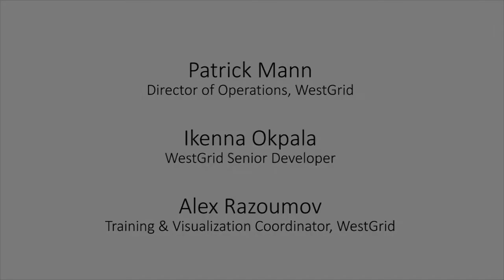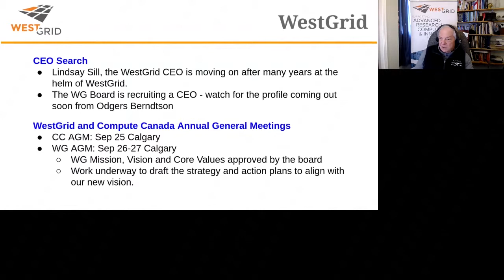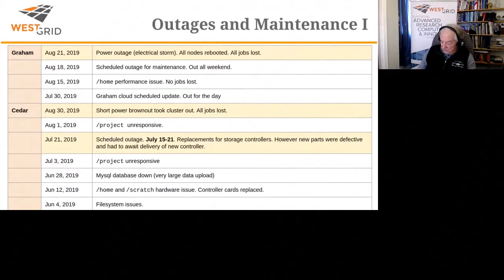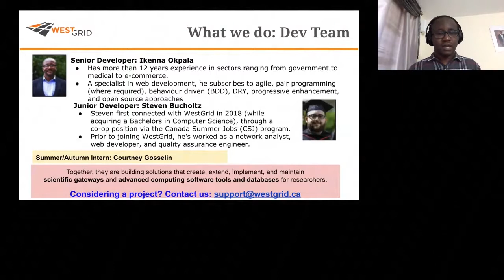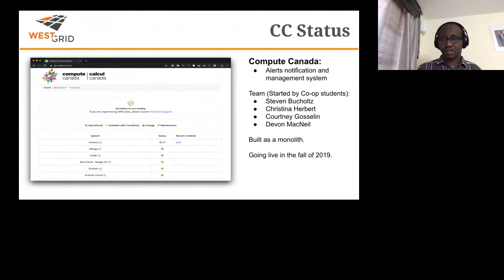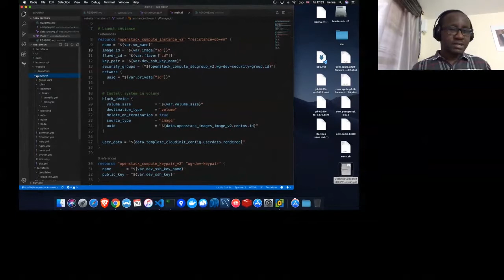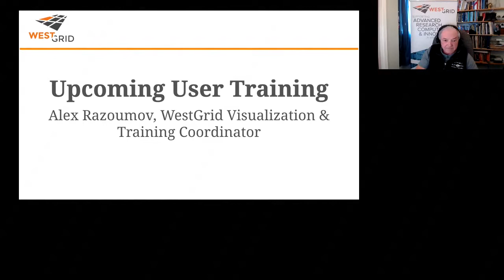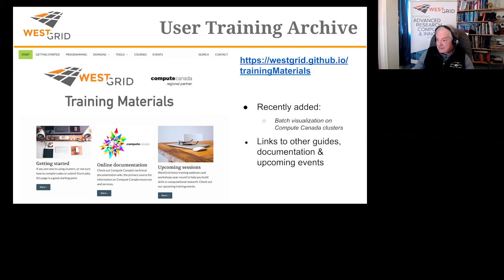WestGrid September 2019 Community Town Hall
Patrick Mann, WestGrid's Director of Operations, shares the latest updates from WestGrid and Compute Canada that have impacts on advanced research computing users in Western Canada. This month's Town Hall focused on the upcoming RAC 2020 competition, a look at some of the projects of WestGrid's Development Team, new national system updates, the 2019 Visualize This Challenge, and upcoming user training events.